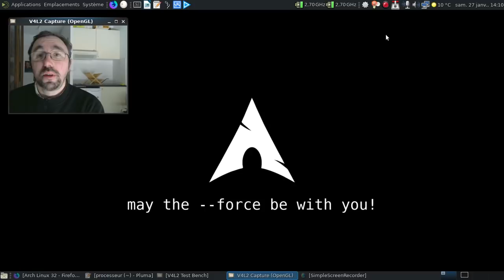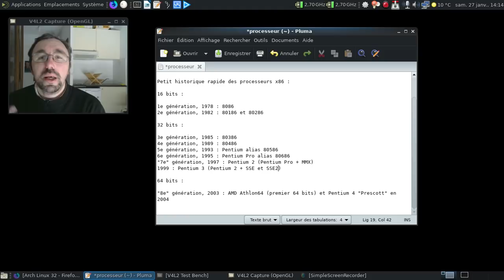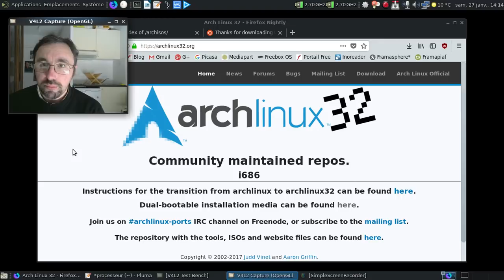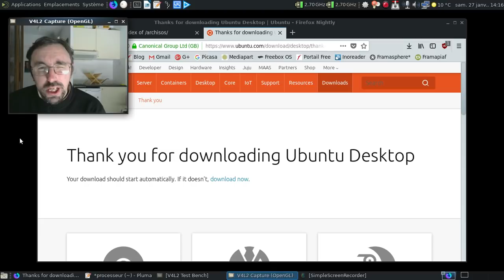Dis tonton Fred, épisode 91 : pourquoi parle-t-on d'AMD64 pour les processeurs 64 bits ?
Oui, pourquoi ? Merci à Artemia pour des infos concernant les recherches sur les architectures 64 bits pour x86.

Petit historique rapide des processeurs x86 :

16 bits :

1e génération, 1978 : 8086
2e génération, 1982 : 80186 et 80286

32 bits :

3e génération, 1985 : 80386
4e génération, 1989 : 80486
5e génération, 1993 : Pentium alias 80586
6e génération, 1995 : Pentium Pro alias 80686
"7e" génération, 1997 : Pentium 2 (Pentium Pro + MMX)
1999 : Pentium 3 (Pentium 2 + SSE et SSE2)

64 bits :

"8e" génération, 2003 : AMD Athlon64 (premier 64 bits) et Pentium 4 "Prescott" en 2004